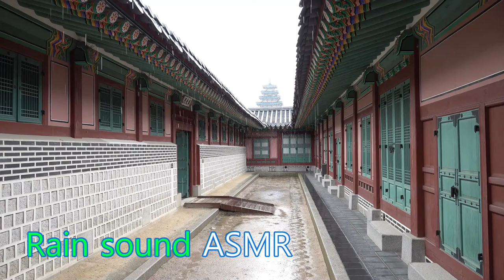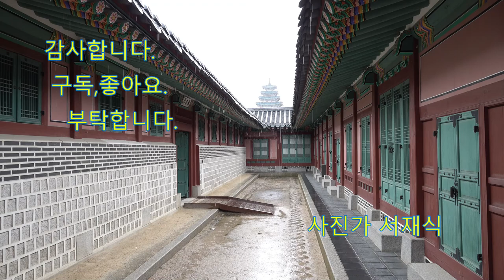고궁처마밑 낙숫빗물소리, 꿀잠수면,힐링빗소리.ASMR. The sound of rain falling from the eaves of Gyeongbokgung Palace.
봄비가 내리는 고궁 처마밑에 낙수물과 빗소리가 어우러져 힐링되는 소리와 마음을 안정시켜주는 청량한소리가 스트레스를 해소시켜주고 있다.